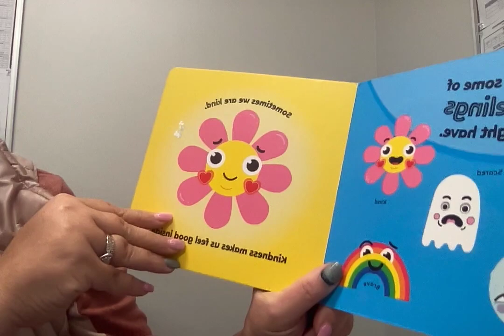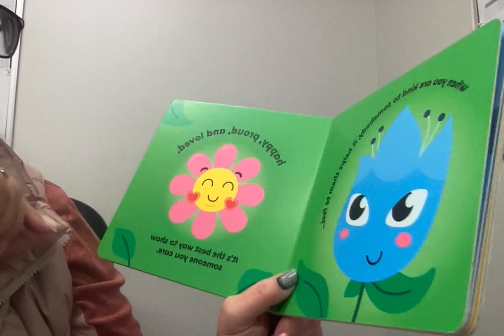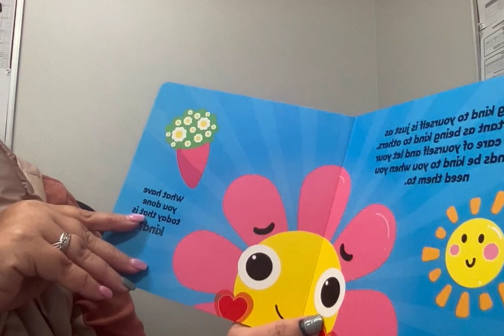I feel Kind